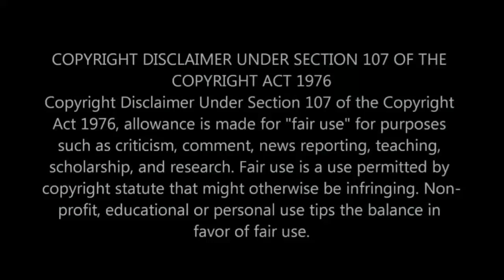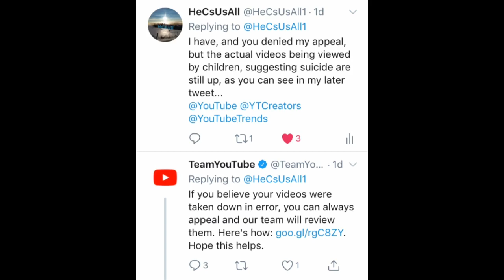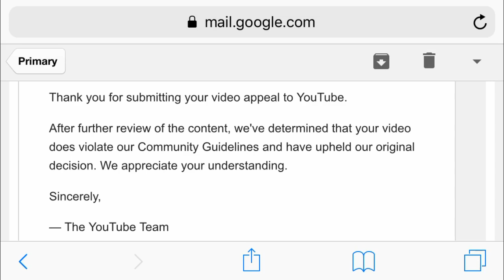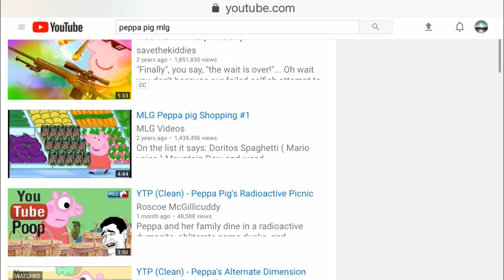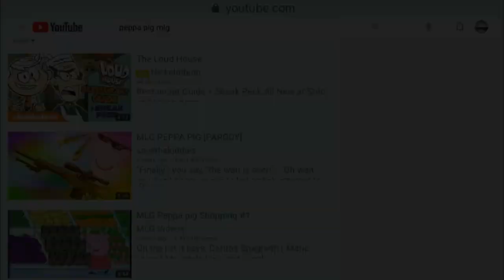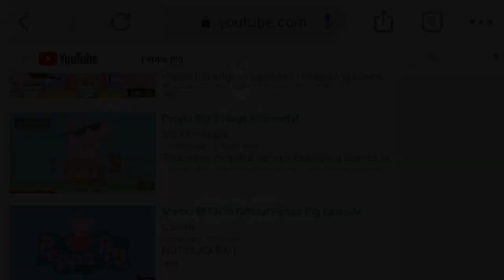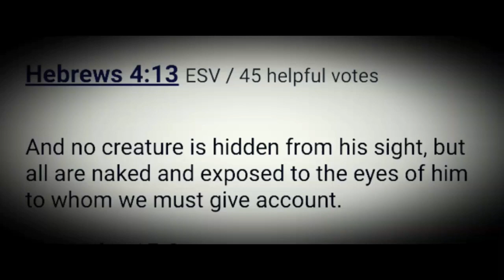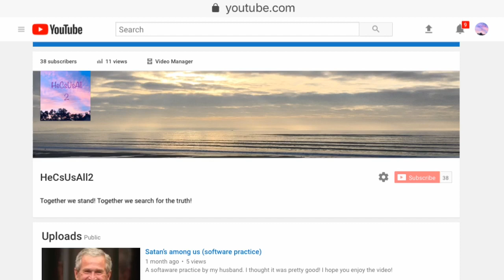Peppa Minecraft Momo and my statement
This video is not only my statement, but some serious questions that need answering as well. What in the world is going on with this platform?!? We need to start demanding answers! We are the parents! Some maybe even victims, or family members of victims to this mess themselves! Start demanding answers! And threats, if that’s what that was, is really going WAY TOO FAR! Here I thought I made some reasonable suggestions.
God bless you guys. ❤️Jillian❤️ (C’s-Thanks guys! 😉)